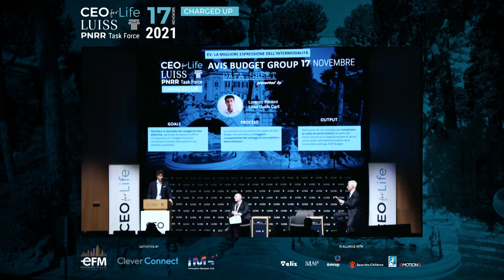CEOforLIFE - Luiss | PNRR Task Force – Charged Up: Gianluca Testa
CEOforLIFE - Luiss | PNRR Task Force – Charged Up

Il PNRR rappresenta una straordinaria opportunità di rilancio e sviluppo per l’economia italiana e, al tempo stesso, pone un obiettivo sfidante a tutti gli stakeholder - istituzioni, imprese, mondo accademico, associazioni, società civile, media - coinvolti a vario livello nell’implementazione delle sue linee strategiche. La Community di CEOforLIFE vuole offrire il proprio contributo attraverso l’attivazione di Gruppi di lavoro strategici - in linea con le 6 grandi aree di intervento definite dal PNRR - all’interno dei quali CEO, Imprenditori, Next Gen e Istituzioni potranno condividere e definire progettualità, iniziative congiunte e proposte d’azione a vantaggio dell’attuazione del Piano recentemente presentato all’Unione Europea e, più in generale, a sostegno della crescita dell’intero Sistema Paese. CEOforLIFE - in collaborazione con l’Università Luiss Guido Carli - ha avviato un calendario di incontri durante i quali CEO e studenti hanno iniziato a lavorare alla redazione di un documento programmatico di sintesi che raccoglierà i progetti e le proposte d’azione in linea con le sei Missioni del PNRR, che i CEO e le loro aziende vorranno rappresentare al Governo. Durante l’incontro verrà presentato lo stato di avanzamento dei lavori dei 6 Gruppi – il Charge up delle proposte progettuali promosse dalle imprese e il lavoro che stanno portando avanti con gli studenti sui settori focus del PNRR.